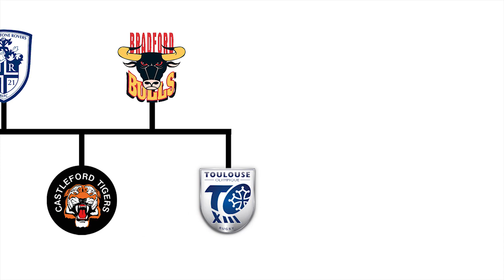Jy Hitchcox breaks down his rugby league career so far | Love Rugby League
In this latest series, we speak to some of rugby league's biggest names to discuss their career so far.

Former Wests Tigers, Castleford Tigers and Bradford Bulls and current Toulouse outside-back Jy Hitchcox breaks down his rugby league career so far.

Timeline:

00:10 - Gold Coast Titans
02:48 - Melbourne Storm
03:52 - Rugby Union
05:01 - Wests Tigers
09:54 - Featherstone Rovers
11:31 - Castleford Tigers
18:32 - Bradford Bulls
22:09 - Toulouse